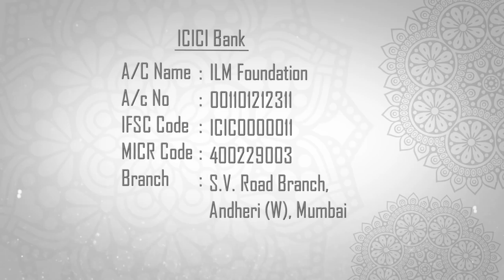Hum Aapke Shukrguzar Hain Ki Aap Sab Hamare Saath Hain